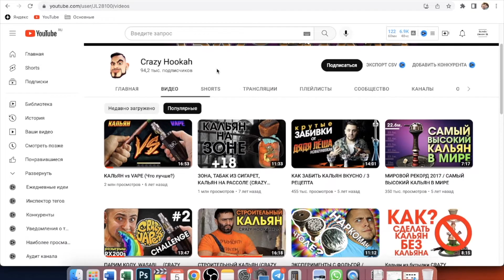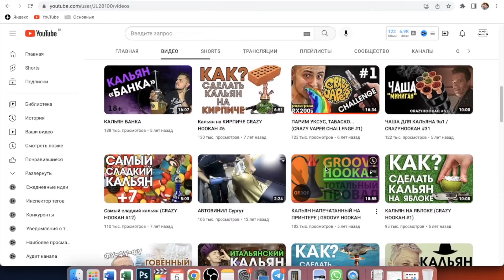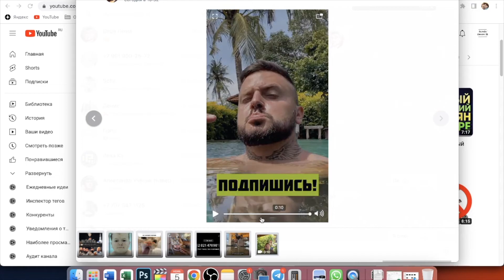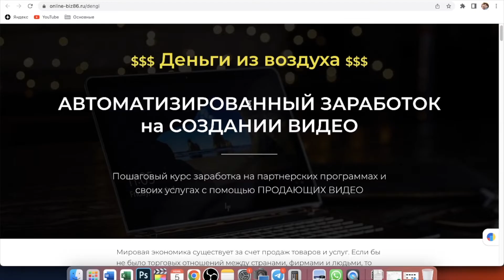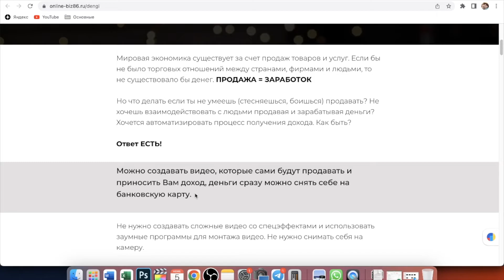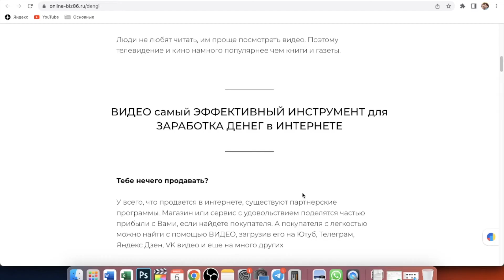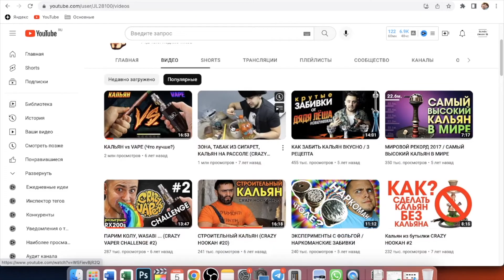Арбитраж трафика БЕЗ ВЛОЖЕНИЙ. Как заработать с нуля